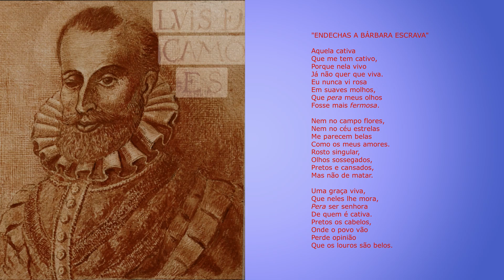"ENDECHAS A BÁRBARA ESCRAVA", Luís de Camões - Luís de Camões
ENDECHAS A BÁRBARA ESCRAVA

Aquela cativa
Que me tem cativo,
Porque nela vivo
Já não quer que viva.
Eu nunca vi rosa
Em suaves molhos,
Que pera meus olhos
Fosse mais fermosa.

Nem no campo flores,
Nem no céu estrelas
Me parecem belas
Como os meus amores.
Rosto singular,
Olhos sossegados,
Pretos e cansados,
Mas não de matar.

Uma graça viva,
Que neles lhe mora,
Pera ser senhora
De quem é cativa.
Pretos os cabelos,
Onde o povo vão
Perde opinião
Que os louros são belos.

Pretidão de Amor,
Tão doce a figura,
Que a neve lhe jura
Que trocara a cor.
Leda mansidão,
Que o siso acompanha;
Bem parece estranha,
Mas bárbara não.

Presença serena
Que a tormenta amansa;
Nela, enfim, descansa
Toda a minha pena.
Esta é a cativa
E, pois nela vivo,
É força que viva.

LUÍS DE CAMÓES